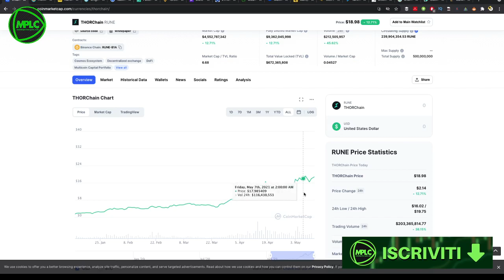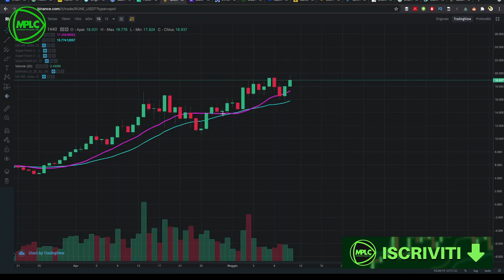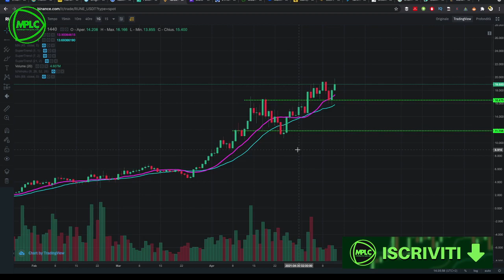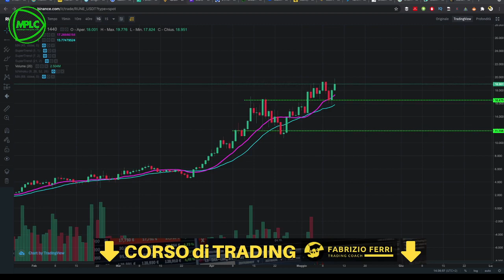THORCHAIN - RUNE: ANALISI TECNICA E SPUNTI OPERATIVI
Analisi Tecnica su ThorChain (RUNE) nella quale mostro trend ed eventuali opportunità. Attenzione a non entrare sui massimi.